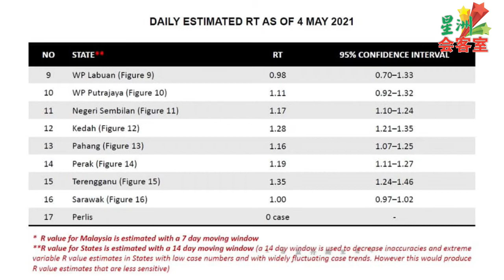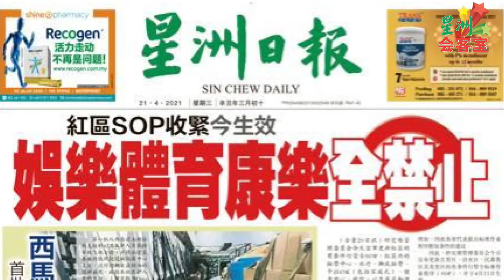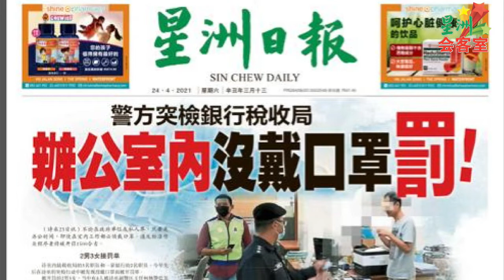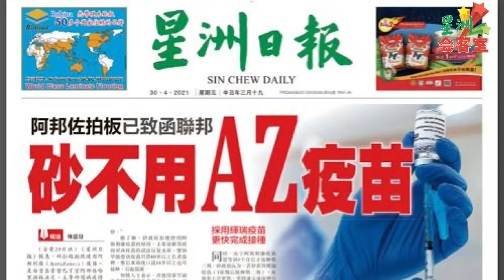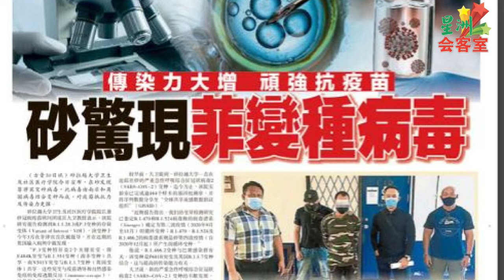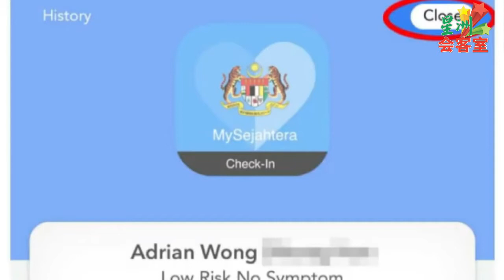星洲会客室 嘉宾:砂中央医院疾病专科单位主任蔡福星医生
5月7日开始，砂拉越就收紧CMCO的SOP了。

收紧SOP意味疫情严重，必须靠进一步的管制措施，来设法压平感染曲线，也尽可能减少群聚的可能性。

本期的“星洲会客室”，主持人何俐萍再次访问砂中央医院疾病专科单位主任蔡福星医生，请他针对砂拉越最近的疫情走势作出分析。